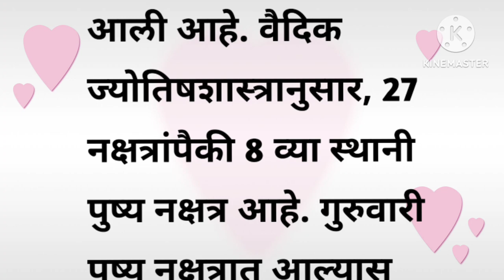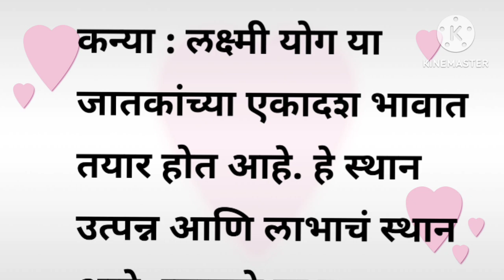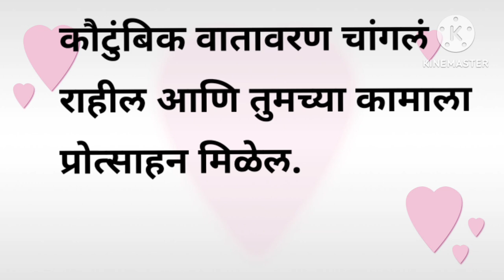🌺 गुरूपुष्यामृत योग 🌺या राशीच्या लोकांचे बदलणार जीवन|gurupushyamrut yog|shree Swami samartha 🙏